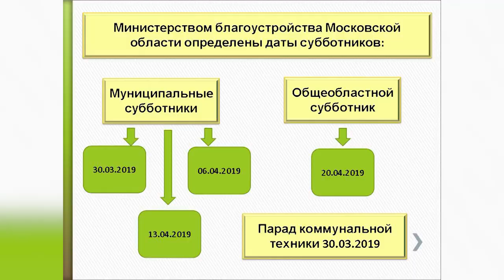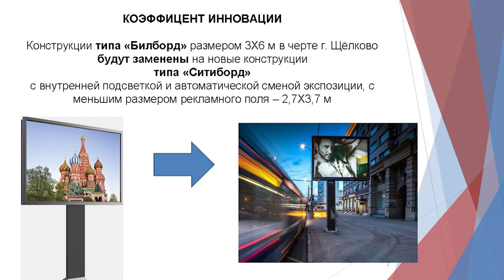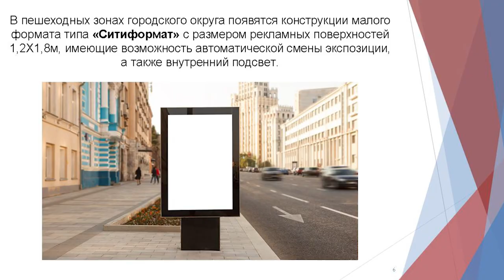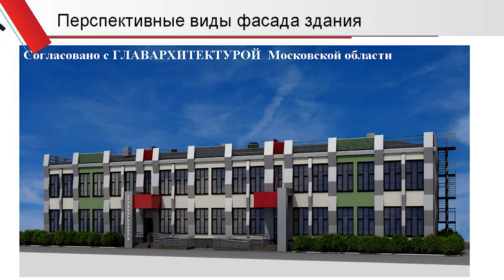Подводим итоги марта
О новой схеме размещения рекламных конструкций в городском округе Щёлково, реализации проекта «Изобретариум» и развитии системы «Безопасный регион» говорили на расширенном совещании в Администрации с участием руководителей федеральных, областных и муниципальных служб.